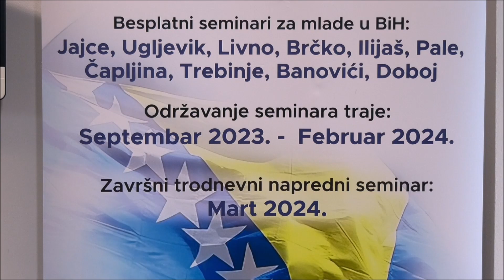“AKADEMIJA IZVRSNOSTI EWB BIH" Ilijaš, 21.11.2023, prof. Vedran Zubić izlaganje